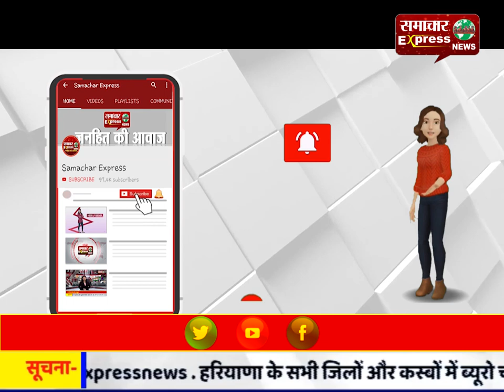सरदार पटेल ने देश को एकता सूत्र में पिरोया: प्रकाश सिंह